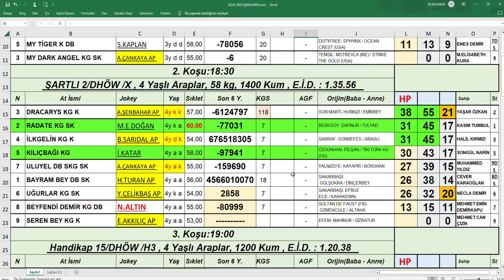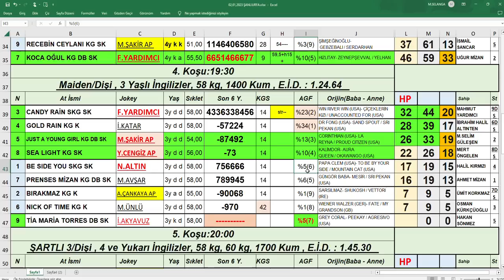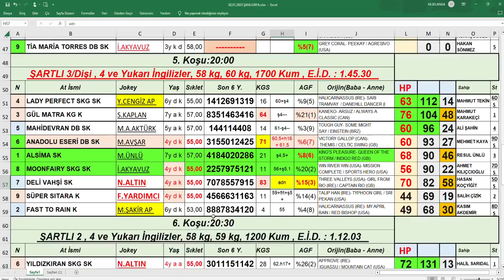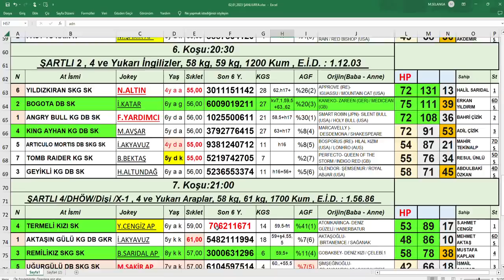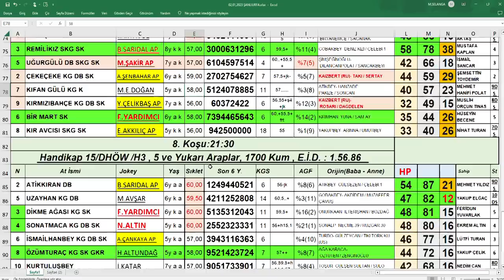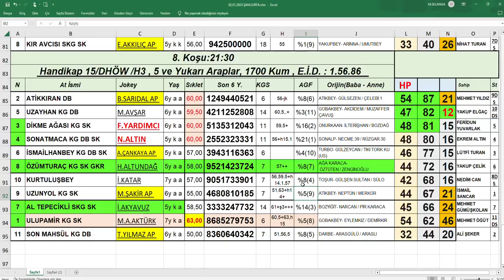02,01,2023 ŞanlıUrfa At Yarışları Handikap Analiz Bülteni